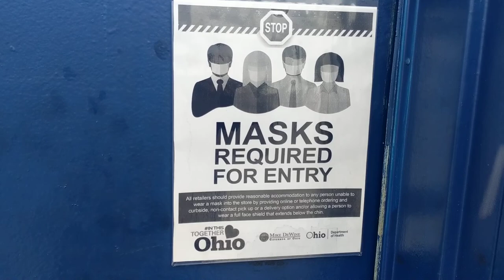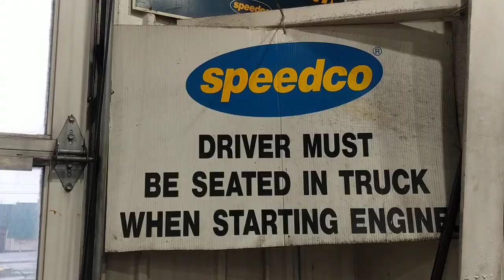Speedco Truck Lube & change oil, 8686Lake Rd, Seville, OH 44273 Fast and Quality job Tez va Sifatli